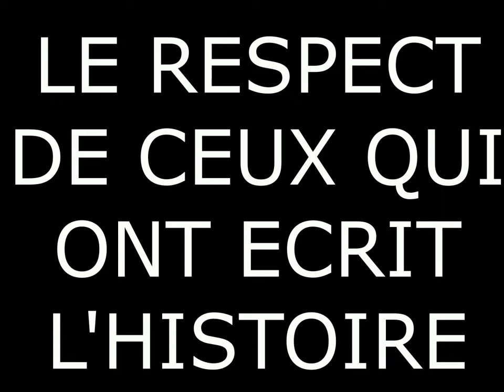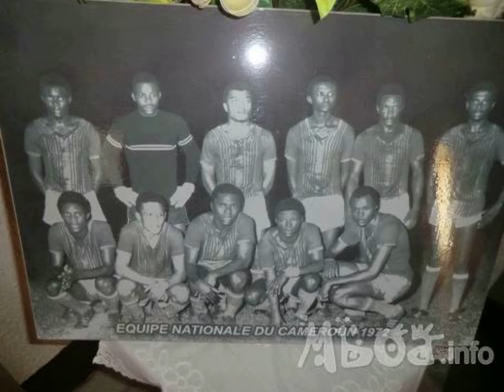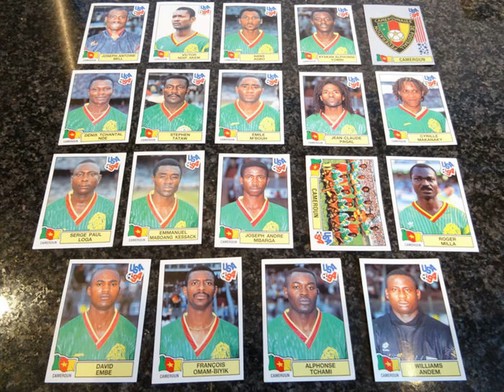LOINS INDOMPTABLES BY LA TANIERE DU LION